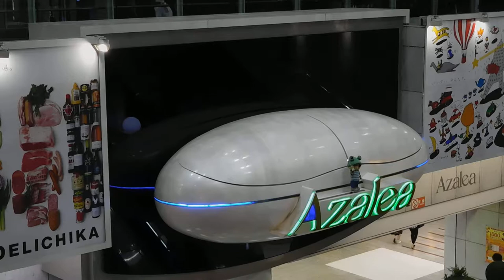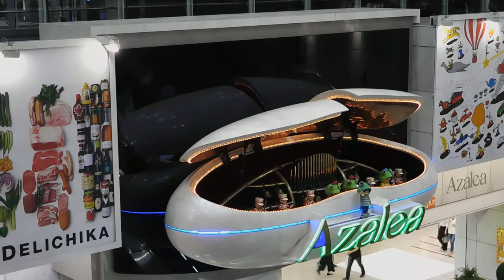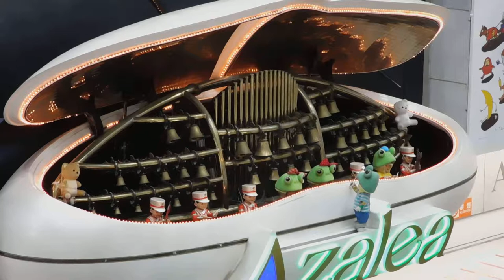DSCN5820アゼリア川崎20180915からくり時計